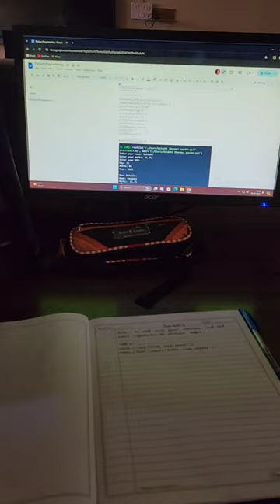Aaj Ferse Guest Lecture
My Equipments :-

Mini Tripod
Gaming Mic
Ring Light Stand
Gaming Headphone
Cooling Pad
keyboard And Mouse Combo